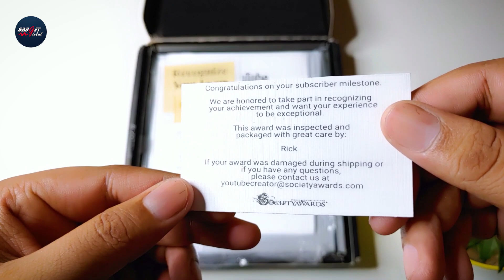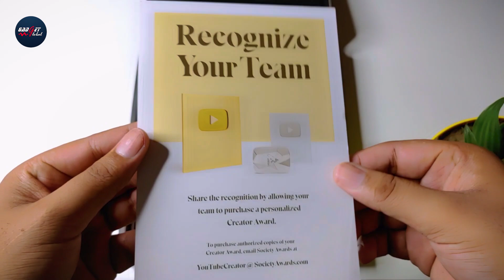This UNBOXING is special ❤❤❤